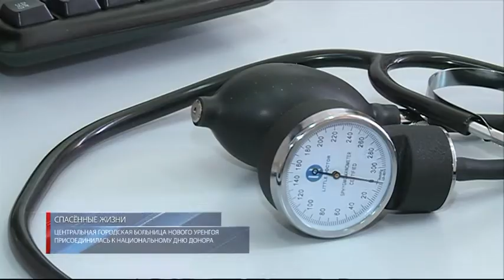Центральная городская больница Нового Уренгоя присоединилась к национальному Дню донора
Каждый год в стране более полутора миллионов человек остро нуждаются в переливании крови. 20 апреля в России отмечают один из важных социальных праздников – Национальный день донора. Он посвящён тем, кто безвозмездно спасает жизни незнакомых людей. Сегодня около 20 новоуренгойцев перед работой пришли в Центральную городскую больницу, чтобы в очередной раз подарить свою кровь нуждающимся в ней пациентам. Слово Марии Федорчук.